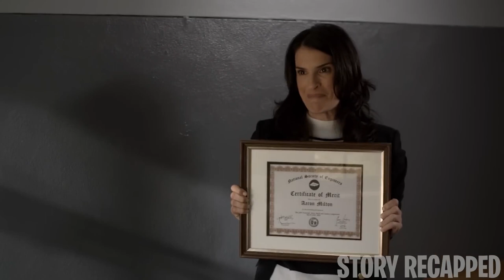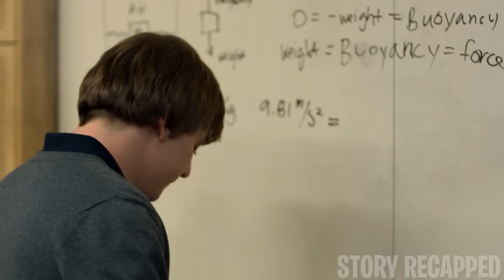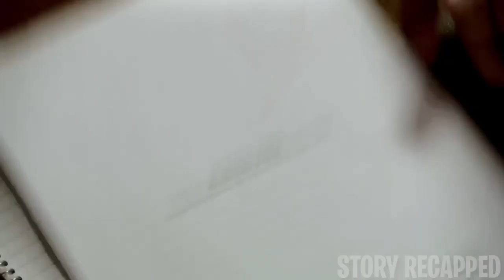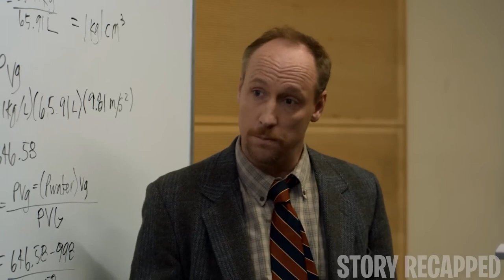Innocent Boy Gets Lucky When A Mom Daughter Fall In Love W Him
Movie: Cherry2010

As he begins college, talented freshman Aaron Milton forms an unusual friendship with an older woman, Linda, whom he met at an art class. When he also meets her punk daughter, Beth, he learns a valuable life lesson he won’t learn in any classroom.